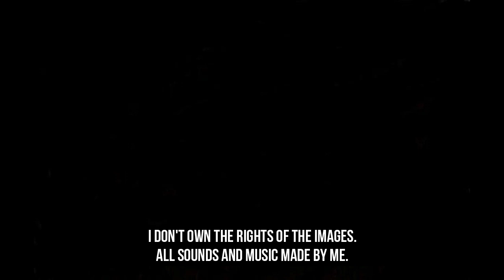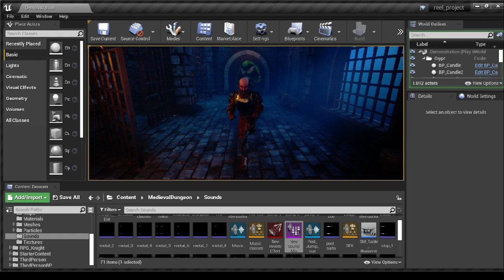Gabriele Gilodi (Composer/Sound Designer) - Game Audio Reel (Music & Sound Design version)